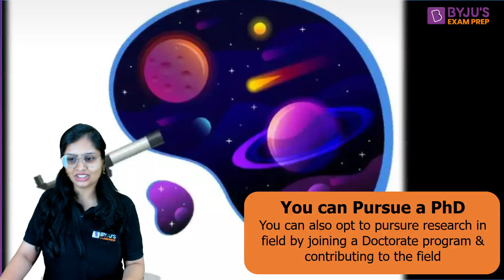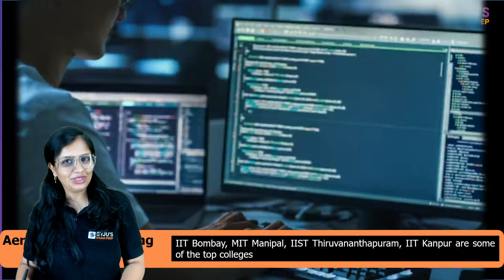How to Become Rocket Scientist in India | Complete Information | BYJU'S GATE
📲 SHARE your details to help you with your GATE Application filling process